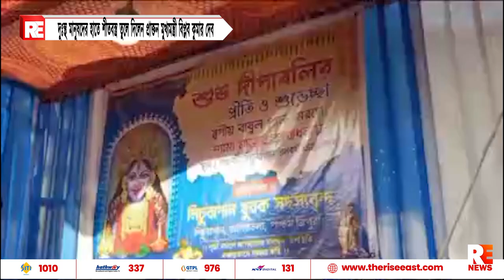দুঃস্থ মানুষদের হাতে শীতবস্ত্র তুলে দিলেন প্রাক্তন মুখ্যমন্ত্রী বিপ্লব কুমার দেব